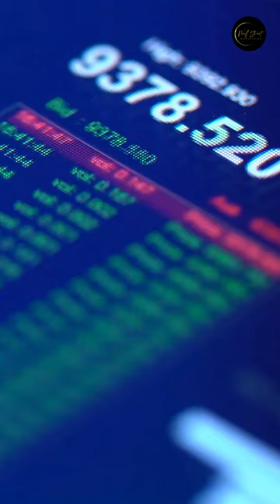High frequency trading HFT